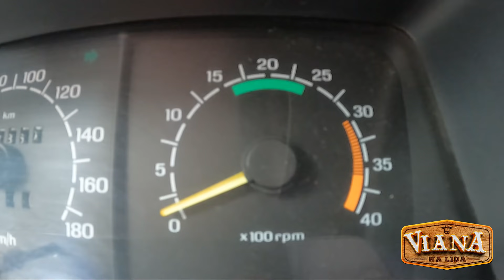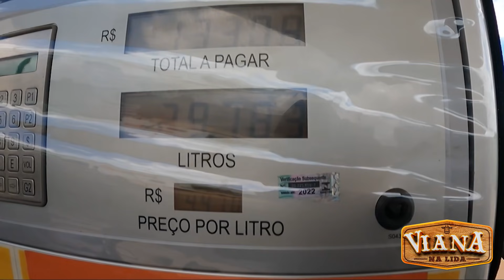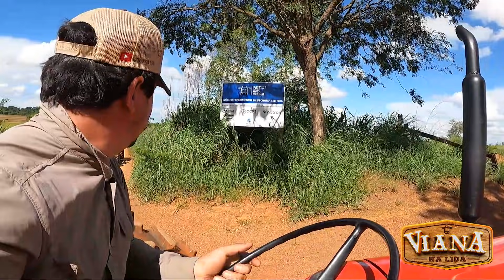UMA VIAGEM INESQUECÍVEL! LEVANDO OS TRATORES DE VOLTA PARA A FAZENDA PARA FAZER SILAGEM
PARTIU SILAGEM! AVENTURANDO COM OS TRATORES PELA ESTRADA PARA VOLTAR PARA A FAZENDA!
MASSEY FERGUSON 50 (CINQUENTINHA) 1964
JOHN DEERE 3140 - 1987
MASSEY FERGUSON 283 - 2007